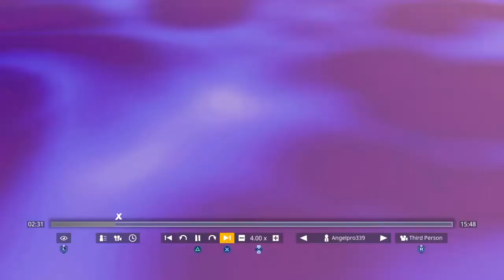My 1st solo win // Against Thanos